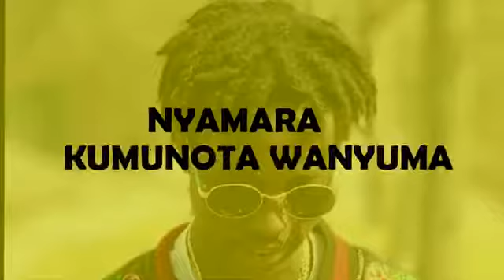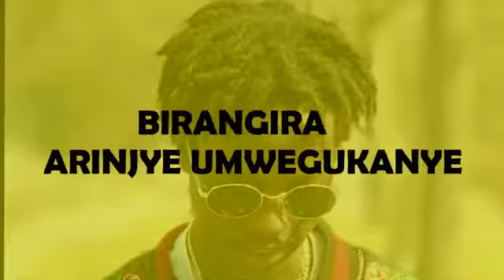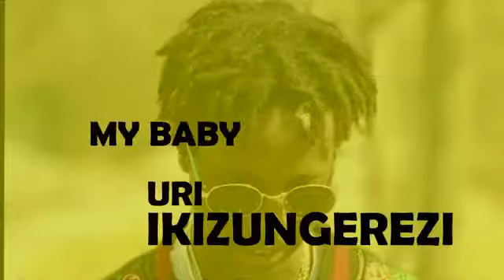Ikizungerezi - Young Jally